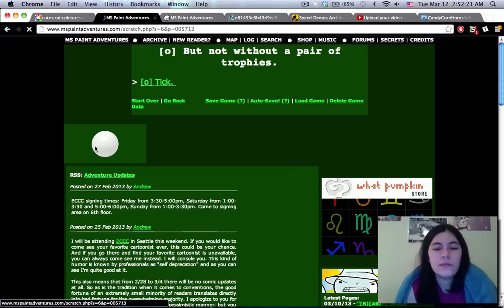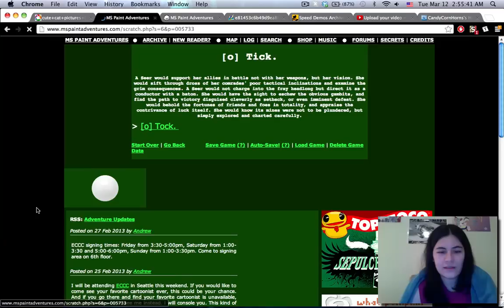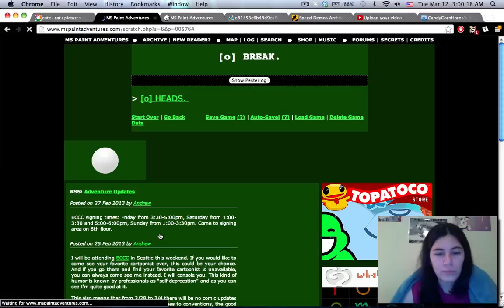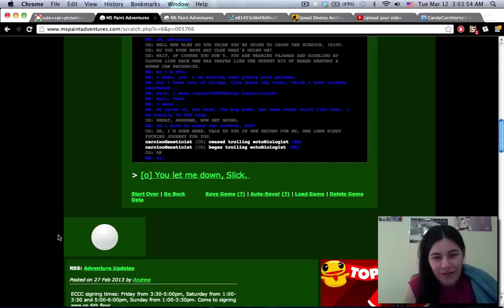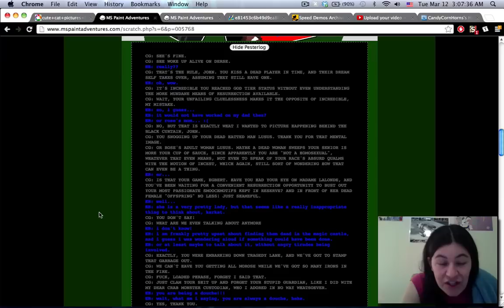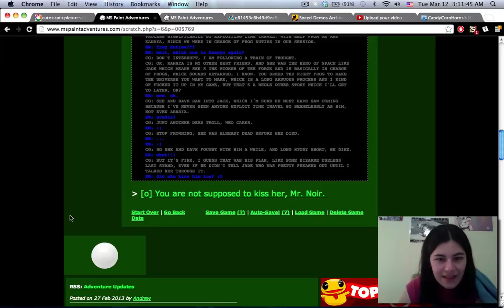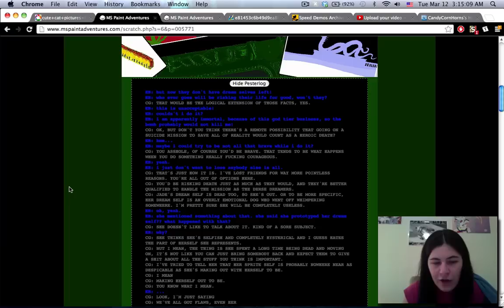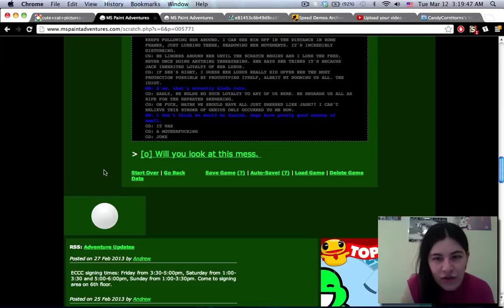Let's Play Homestuck -- Part LXXXIII: KILL HER YOU FOOL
Doc why do you even bother. I mean really.
(And yes I'll be re-reading the top panels in the next video it's okay)